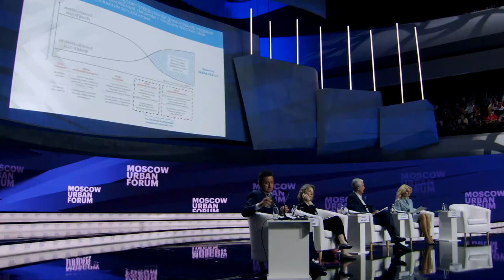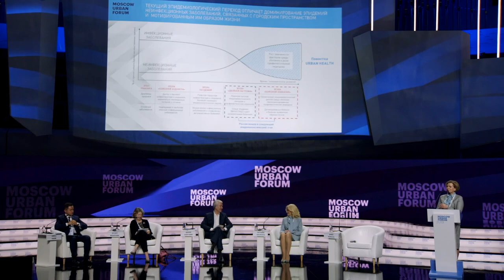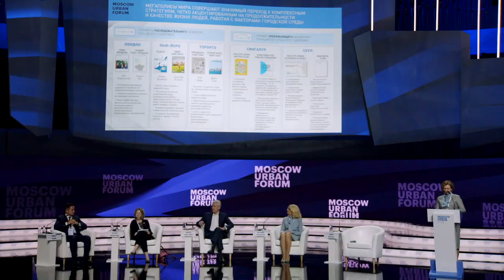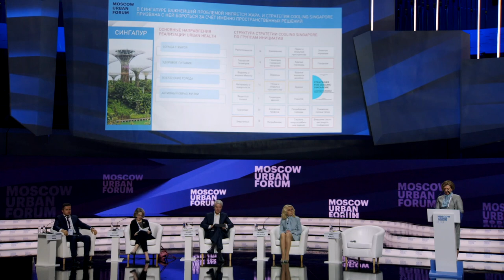MUF2019/ Urban Health. Urban environment as a source of health/ 04.07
Health is one of the key elements of the quality of life. Over the past hundred years, humanity has achieved significant success in prolonging life expectancy by eliminating many centuries-old health risks. At the same time, the ongoing urbanisation is offering new challenges: how to make sure that the urban environment and lifestyle don't affect the well-being of residents, but on the contrary, promote an active and healthy life. The so-called diseases of affluence which modern residents face require a reaction by professionals not only in the field of health care but all the key areas of urban development - from urban planning to transport. The "health into all policies" principle is becoming more relevant for modern megacities which put the quality of life of residents as their key priority.

What “diseases of the century” does the modern city struggle with?
How can we address the difficulty of promoting healthy lifestyles across the city?
How can the Urban Health approach be applied in real life?

Speakers:
- Jo Ivey Boufford, President, The International Society for Urban Health, USA
- Sergei Sobyanin, Mayor оf Moscow
- Anna Popova, Head, the Federal service for supervision of consumer rights protection and human welfare
- Tatyana Golikova, Deputy Prime Minister of Russia

First row experts:
- Sanna Vesikansa, Deputy Mayor for Social Services and Health Care
- Francesca Colombo, Head of the Health Division, OECD
- Niels Lund, Vice President, Novo Nordisk
- Lucy Saunders, Consultant in Public Health, Greater London Authority and Transport for London

Moderator:
- Kirill Kaem, Senior vice president for innovation, Skolkovo foundation